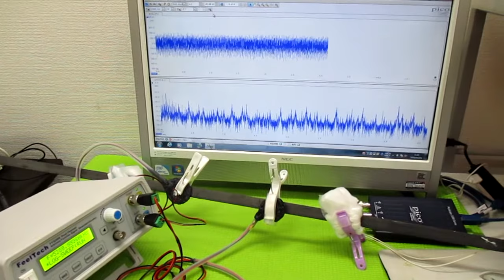新しい超音波制御技術 ultrasonic-labo